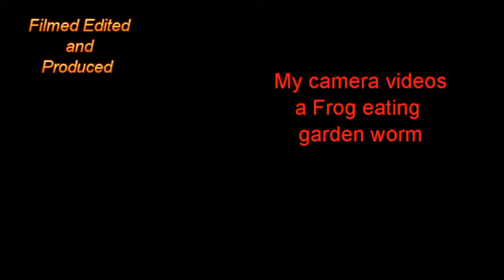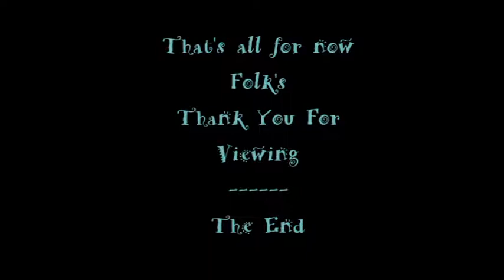Frog eating worm.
While busy in my Garden, I videoed this Frog eating a worm.